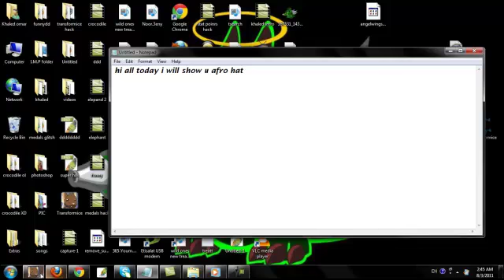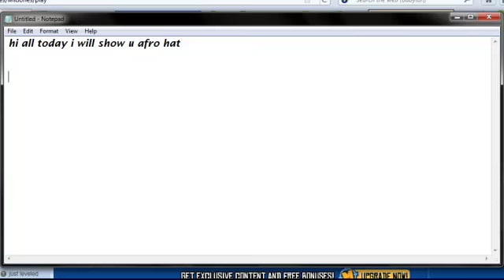wild ones afro hat